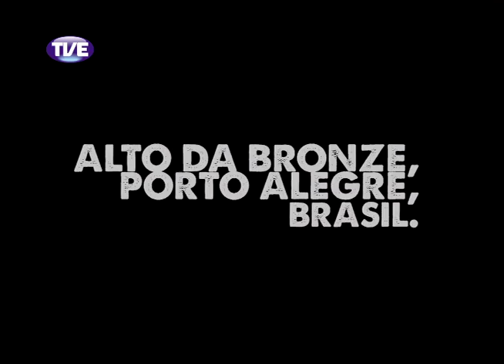RADAR | TVE-RS - 28.11.13 Parte 2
Parte 2 do Programa Radar da TVE com entrevista sobre o longa metragem "Eu Odeio o Bir Bróder" com Evandro Berlesi, e com Marlon Oliveira, organizador do campeonato de skate Mad Rats AM Show, matéria sobre o disco "Ensaio de Máscaras" realizado por um grupo de estudantes de Produção Audiovisual da Unisinos, clipes das bandas Finlândia com a música "We can't stop moving", Triathlon com a música "Semear" e imagens exclusivas da TVE do show da banda Ultramen com "Tubarãozinho".